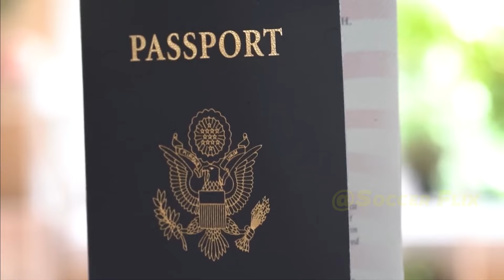Ronaldinho From Football Legend To Real Life Criminal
If do you want to know about world's top football legends name, Brazilian football player Ronaldinho's name will be in the list. Ronaldinho is one of the amazing skillful player in football history. Once celebrated as one of football's greatest but now entangled in legal issues. What happened to Ronaldinho? From football legend to real life criminal. In this video we will reveal the rise and fall of Ronaldinho, hope all of you will enjoy this.